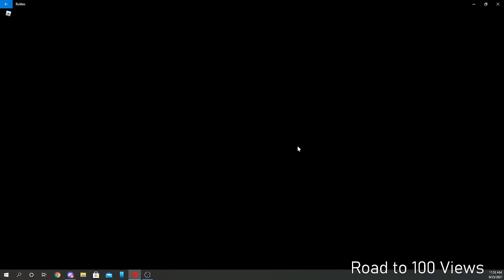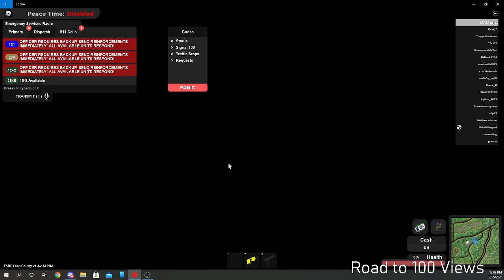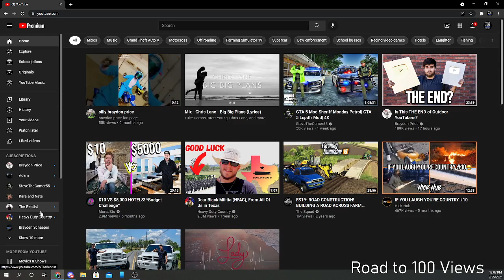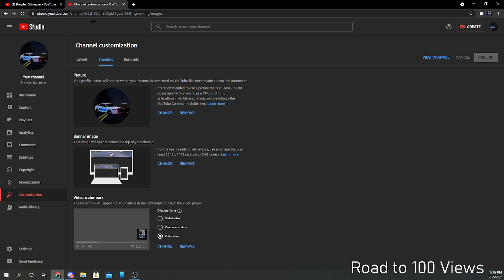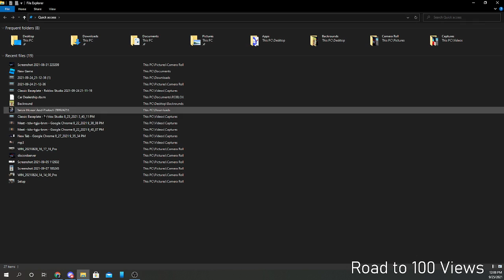Playing Flordia State Patrol! I ROBLOX